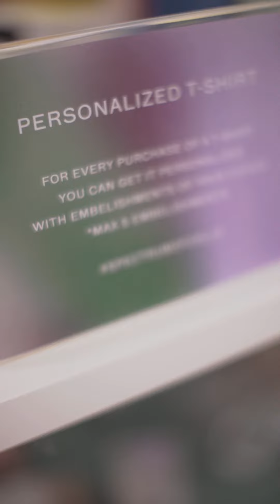CALLIE | Store Opening in GI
Callie Store Opening in Grand Indonesia Coverage.

Lensed by Joan. Directed by Abraham.
In collaboration with Dan Putera.